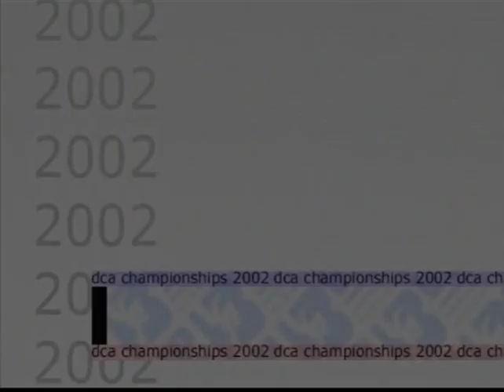Rochester Crusaders 2002 Rhythmic Sculptures in the Key of "S"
Musical Selections include  A Mis Abuelos (warmup) * Black Magic Woman * Carnaval * Let The Children Play * Oye Como Va * Jugando * Everybody's Everything * (Da Le) Yaleo * Rhythm of Our World (from Hot House)

Cru got 9th place at DCA finals with a score of 87.300